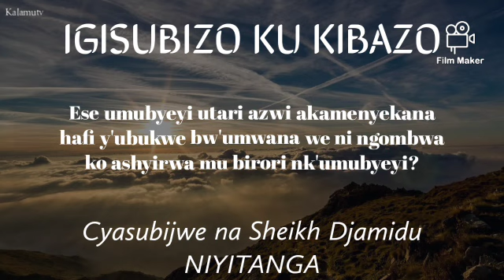Ese umubyeyi utari uzwi akamenyekana hafi y'ubukwe, ni ngombwa ko ashyirwa mu birori? by Sh. Djamidu